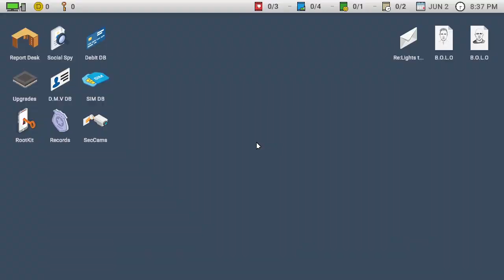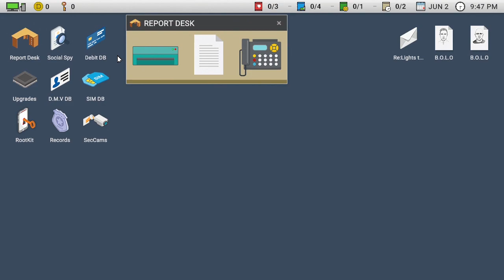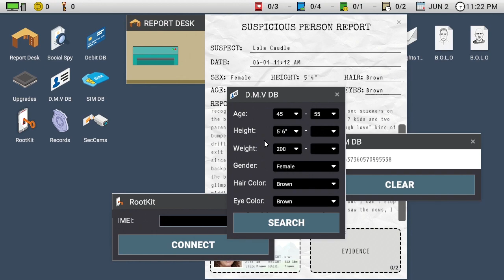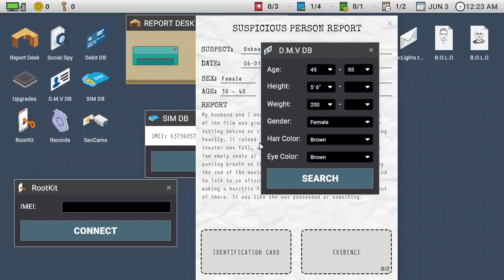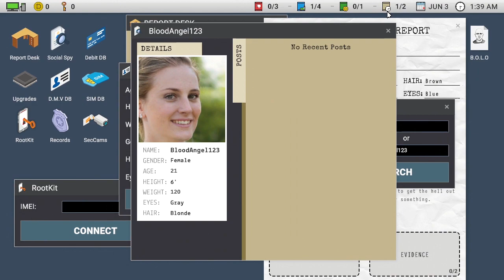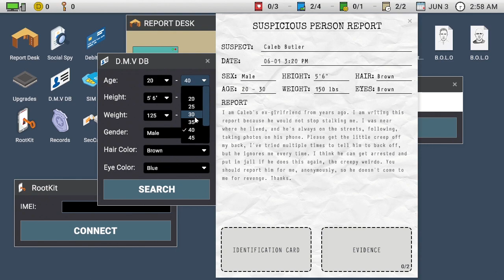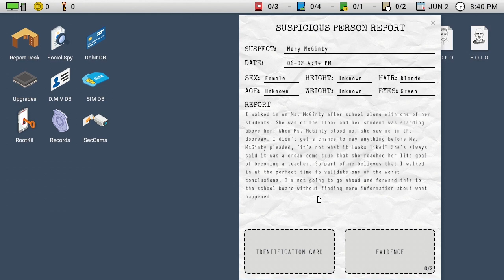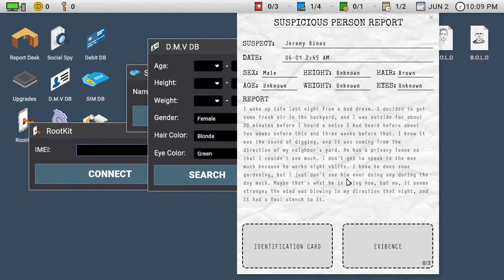I Got A Crush On A Serial Killer... | Scrutinized #1